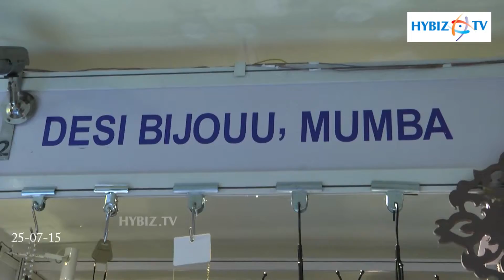Latest Model Girls Jumka Desi Bijouu Mumba - Hybiz.tv